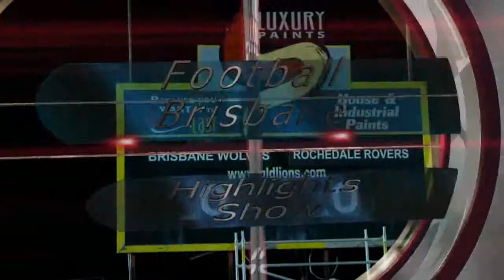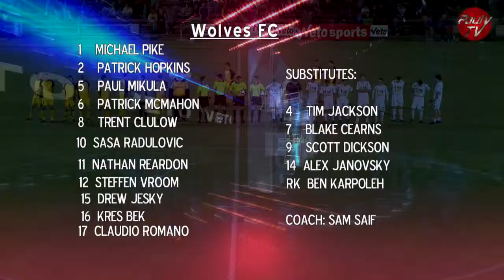2011 Veto Premier League Grand Final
2011 Brisbane Premier League Highlights
Wolves FC Vs Rochedale Rovers
Grand Final, Thursday 29 September 2011
Richlands
Footage courtesy of FBTV & PaulyTV